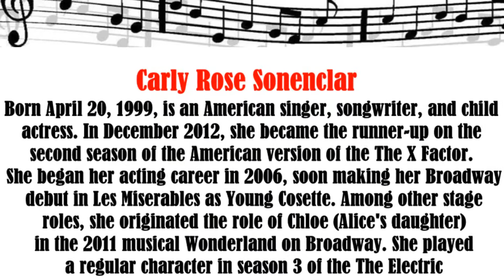Carly Rose Sonenclar, Somewhere over the rainbow. Tom Spar wlb-403/66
Carly Rose Sonenclar, Somewhere over the rainbow.